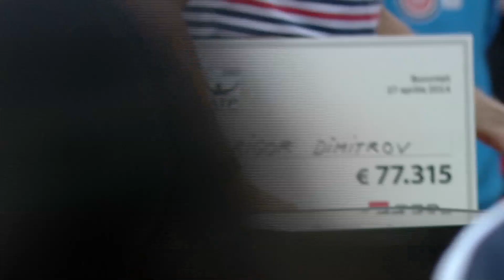Grigor Dimitrov Wins 2014 Bucharest Title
Watch highlights of the 2014 BRD Nastase Tiriac Trophy final between Grigor Dimitrov and Lukas Rosol. Video courtesy of BRD Nastase Tiriac Trophy.